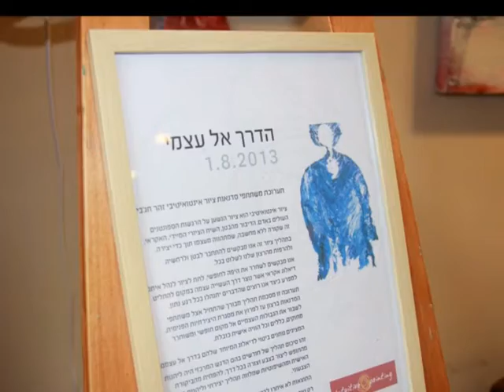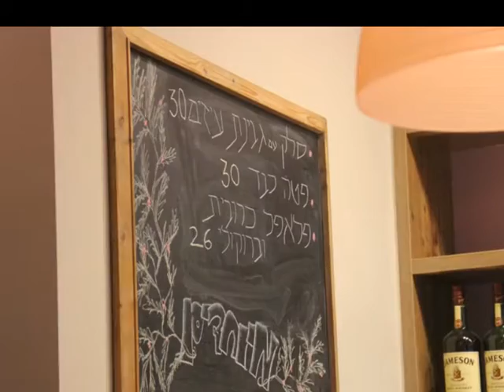Intuitive Painting opening night Exhibition -Zohar Hajbi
1/8/2013
Words can't descibe what an amazing night we had.
Zohar Hagbi